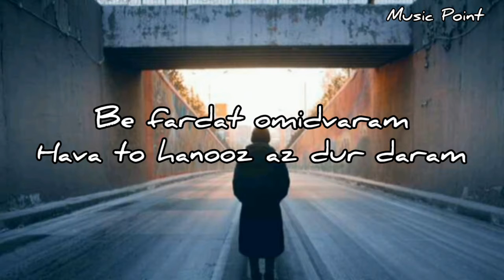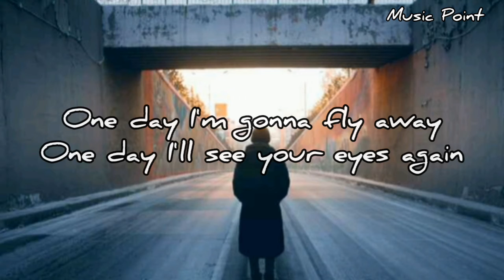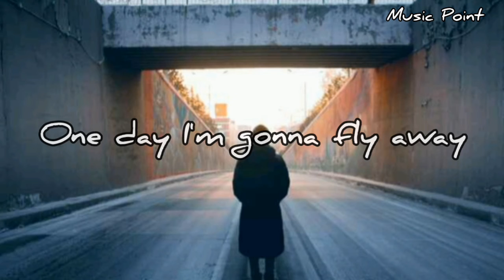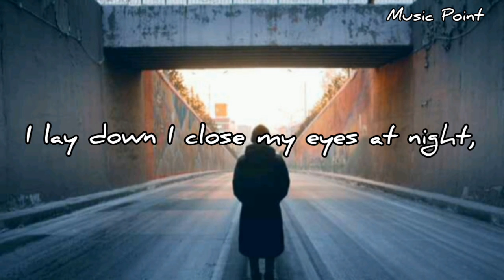ARASH feat Helena - ONE DAY(Lyrics/Lyrics video)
🎧Welcome to Music Point
🎧If you watch my video so don’t forget to like,
     lyrics video from Music Point

One Day

Written by: Arash and Robert Uhlmann
Produced by: Arash and Robert Uhlmann
Farsi Lyrics by: Mohsen Shiraali
Kobalt Publishing

Filmed in Erbil, Kurdistan ,Iraq
Video Directed by Farbod Khostinat
DP: T.A.Kordouk
Produced by: MIJ FILM

WMG/EM/BR16/PW/MAGIC/UNI - KOBALT

© If any producer or label has an issue with this song or picture, please get in contact with us and we will delete it immediately.